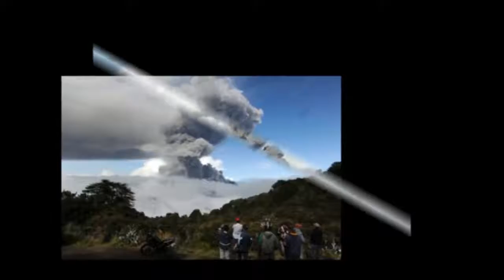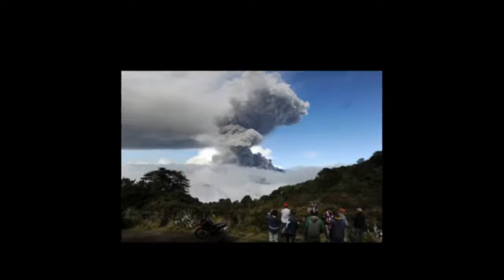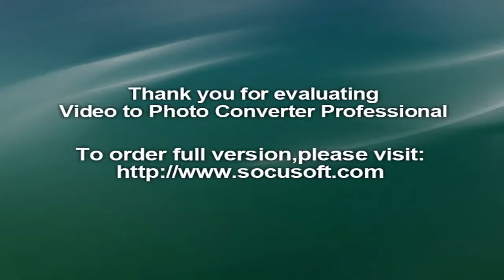Turrialba Volcano‬, ‪Costa Rica‬‬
Depuis lundi, un immense panache de fumée et de gaz s’échappe du volcan. Les autorités costariciennes ont fermé temporairement l’aéroport de la capitale.L’imposant volcan Turrialba (3340 m) s’est réveillé. Depuis lundi, au moins quatre éruptions ont secoué le géant costaricien. Sur les images fournies par l’Observatoire national de volcanologie et de sismologie, un panache de fumée qui s'étend sur près de 4 kilomètres de haut offre un spectacle saisissant.

Pour les habitants des environs, la profusion dans l’air de cendres et de gaz est particulièrement incommodant. Située en contrebas, la capitale San José est directement impactée. Les passants ne peuvent pas sortir dans la rue sans se protéger les yeux et le nez.  Même si elles n’ont procédé à aucune évacuation, les autorités se disent vigilantes, prêtes à mettre les riverains à l’abri en cas de besoin. Pour l’instant, seul l’aéroport a été fermé de façon provisoire.